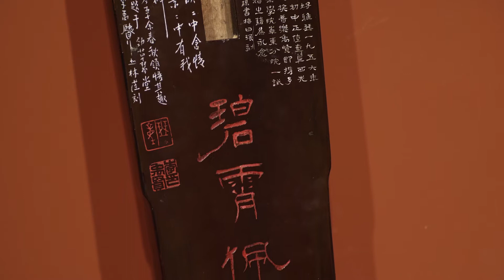【GUQIN & HARP】QINXIN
《琴心》改编自越剧《西厢记》同名唱段
Adapted from the Chinese opera “Romance of Western Chamber”